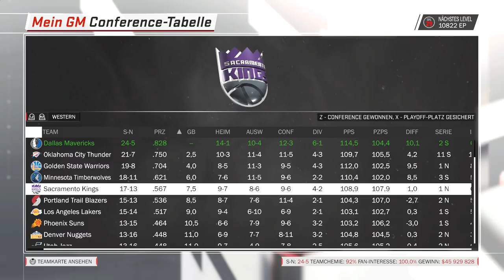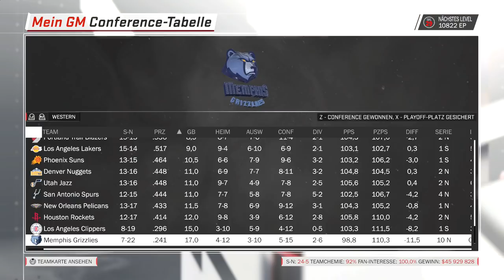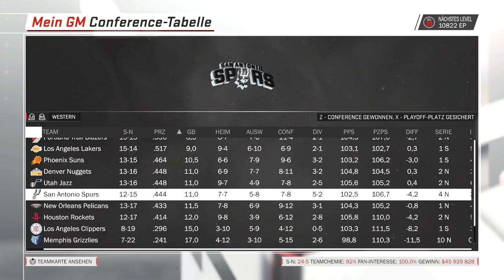[MyGM]: ANTHONY DAVIS ZU DEN WARRIORS? - NBA 2K18 [076] - Lets Play | Maxx | Deutsch